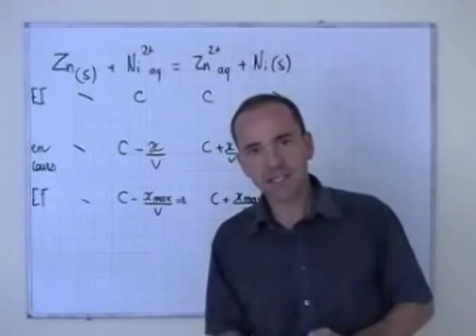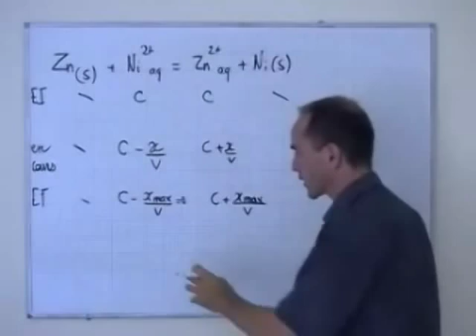cours 1S / ch17: pile et accumulateur / III-3 quand est-ce que la pile est déchargée?